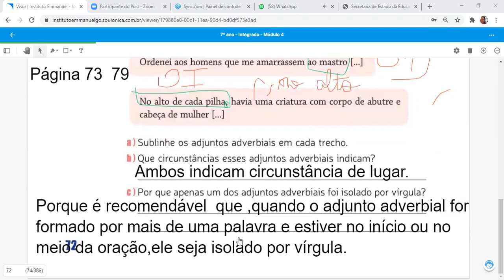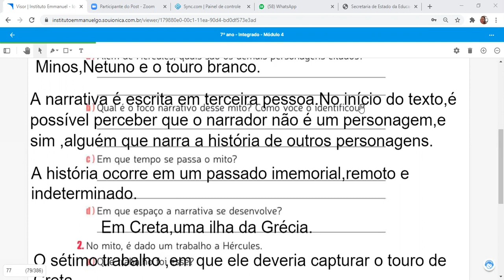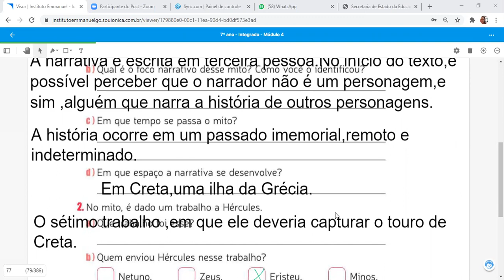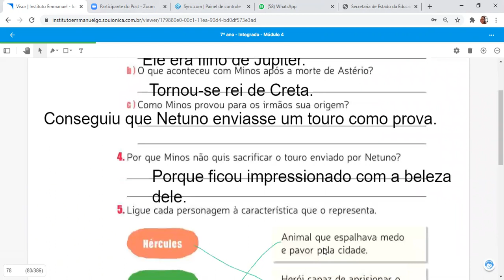7º ano/ Arte/ Mito /26 novembro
7º ano/ Arte/ Mito /26 novembro